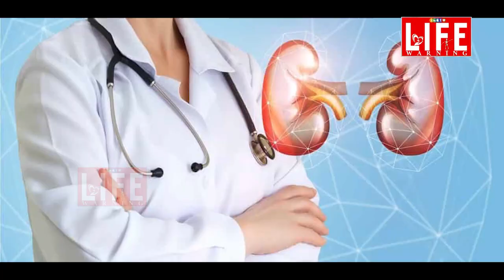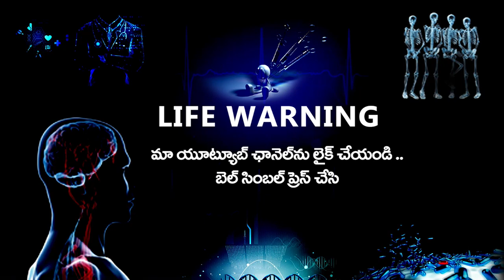సిక్స్ ప్యాక్ కోసం అవి తీసుకుంటే కిడ్నీలు, లివరు గోవిందా .. జాగ్రత్త . LIFE WARNING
సిక్స్ ప్యాక్ కోసం అవి తీసుకుంటే కిడ్నీలు, లివరు  గోవిందా .. జాగ్రత్త .
సిక్స్ ప్యాక్ బాడీ ఇప్పుడు యూత్ కల .. ఒక ఆశ .. ఒక ఆశయం ..
ప్రభాస్ లాగానో , అల్లు అర్జున్ లా , రామ్ చరణ్ లా ,జూనియర్ ఎన్ఠీఆర్ లా , విజయ్ దేవరకొండ ,  రాణా .. ఇలా హీరోల మాదిరి కండలు పెంచి వెలిగిపోవాలని కలలు కంటుంటారు.. డైటింగ్ లో మార్పులు , జిమ్ లో కసరత్తులు చేస్తున్నారు.. చాలామంది వీటిని ప్రకృతికి విరుద్ధంగా కొన్ని మాత్రలు , ఇంజెక్షన్లు , ప్రోటీన్ పౌడర్లతో , సిక్స్ ప్యాక్ బాడీ కోసం తంటాలు పడుతూ , ఆరోగ్యాన్ని చెడగొట్టుకుంటున్నారు. ప్రాణాలమీదకు తెచ్చుకుంటున్నారు.. ప్రభాస్ లాగానో , అల్లు అర్జున్ లా , రామ్ చరణ్ లా కనిపించాలని
సిక్స్ ప్యాక్, బాడీ బిల్డింగ్, బరువు తగ్గడం... ఇలాంటి లక్ష్యాలతో అనేకమంది యువకులు జిమ్లలో చేరుతుంటారు. లక్ష్యం మంచిదే, వాటికోసం ఎక్కువ నెలల సమయం తీసుకోవాలి. కానీ రాత్రికి రాత్రే సిక్స్ ప్యాక్ సాధించాలని, కండలు పెంచాలని, కేజీల కొద్దీ బరువు తగ్గాలని కోరుకుంటున్నారు. దీనికోసం జిమ్లలో వ్యాయామాలు చేస్తూ, వైద్యులను సంప్రదించకుండానే ఇష్టారాజ్యంగా స్టెరాయిడ్స్ వాడడం, ప్రొటీన్  సప్లిమెంట్లు తీసుకోవడంతో రోగులుగా మారుతున్నారు. కొందరైతే కిడ్నీలు ఫెయిలై ప్రాణాల మీదకు తెచ్చుకుంటున్నారు. కొన్ని జిమ్ సెంటర్లు స్వల్ప సమయంలోనే బరువు తగ్గిస్తామని ప్రకటనలు గుప్పిస్తున్నాయి.  మూడు నాలుగు నెలల్లో సిక్స్ ప్యాక్ సాధించేలా శిక్షణ ఇస్తామని చెబుతున్నాయి. దీనికోసం కొన్ని జిమ్ సెంటర్లు ప్రోటీన్  పౌడర్లను, స్టెరాయిడ్స్ను అనధికారికంగా అలవాటు చేస్తున్నాయి.
 జిమ్లకు వెళుతున్న ప్రతీ పది మంది లో ఒకరు స్టెరాయిడ్స్, పెయిన్  కిల్లర్లు, ప్రొటీన్లు వాడుతున్నారని నెఫ్రాలజిస్టులు అంచనా వేస్తున్నారు. ఇక వెయిట్ లిఫ్టర్లు, బాడీ బిల్డర్లలో 40 శాతం మంది వీటిని విచ్చలవిడిగా వాడుతున్నారని తేలింది. సహజ సిద్ధంగా చికెన్, మటన్, గుడ్లు వంటి వాటి ద్వారా ప్రొటీన్లు పొందవచ్చు. కానీ చాలామంది అలా చేయడం లేదు. తక్కువ సమయంలో శరీర సౌష్టవాన్ని సాధించాలన్న దురాశతో మోతాదుకు మించి ప్రొటీన్  పౌడర్లు, స్టెరాయిడ్లు వంటి వాటిని వాడుతుండటం వల్లే సమస్యలు వస్తున్నాయి. అంతేకాదు ఎక్కువసేపు జిమ్లో గడిపి శక్తికి మించి బరువులెత్తడం, ఆ తర్వాత ఒళ్లు నొప్పులంటూ పెయిన్  కిల్లర్స్ వాడటం వల్ల కిడ్నీపై ప్రభావం చూపిస్తుందని వైద్యులు అంటున్నారు.
అనాబాలిక్–ఆండ్రోజెనిక్ స్టెరాయిడ్స్ను తరచుగా బాడీబిల్డర్లు, వెయిట్లిఫ్టర్లు ఆహార పదార్ధాలుగా ఉపయోగిస్తున్నారని ‘బీఎంసీ నెఫ్రాలజీ’అనే బ్రిటిష్ జర్నల్ తాజాగా ప్రచురించింది. హైదరాబాద్లోని జాతీయ పౌష్టికాహార సంస్థ (ఎన్ఐఎన్) లెక్కల ప్రకారం ప్రతి మనిషి రోజుకు 2,400 కేలరీల ఆహారం తీసుకోవాలి. జిమ్లకు వెళ్లే వారు ప్రొటీన్  పౌడర్ల ద్వారా రోజుకు 80 నుంచి 100 గ్రాములకు మించి ప్రోటీన్లు తీసుకుంటున్నారు. ఫలితంగా కిడ్నీలు ఫెయిల్ అవుతున్నాయని ఎన్ఐఎన్  వర్గాలు చెబుతున్నాయి.  మార్కెట్లోకి ప్రొటీన్  ప్రొడక్టులు విపరీతంగా వస్తున్నాయి. స్పోర్ట్స్, బాడీ బిల్డింగ్ ఇలా అవసరానికి తగ్గట్లు ఉత్పత్తులు వస్తున్నాయి. వాటిమీద నియంత్రణ లేనేలేదు. పైగా క్లినికల్ టెస్టెడ్ అంటూ వాటిపై ముద్రించుకుంటున్నాయి. అంతేకాదు ఎన్ఐఎన్ రికమండెడ్ అని కూడా కొన్ని వస్తున్నాయి. ఎన్ఐఎన్  ఏ సంస్థకూ రికమండ్ చేయలేదనే విషయం స్పష్టం చేస్తున్నాను. వీటిని వాడడం వల్ల కిడ్నీలు పాడవుతున్నాయి. ప్రోటీన్  ఉత్పత్తులను నియంత్రించేందుకు ‘న్యూట్రా విజిలెన్స్’ అవసరముంది.